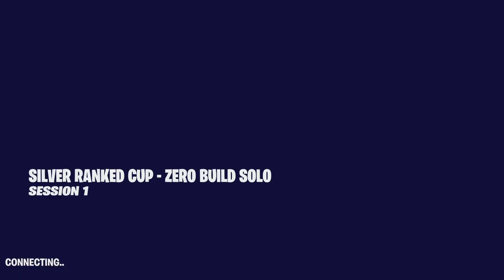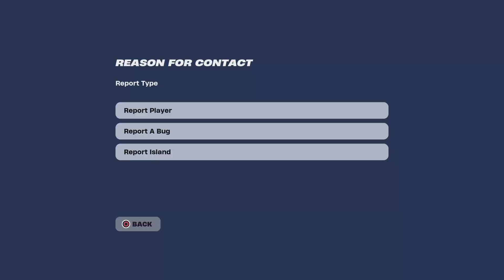First ranked CUP of the season fncs week 1 soon